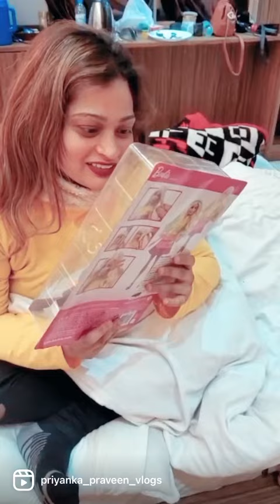The Cutest New Year Gift By Hubby 🥺